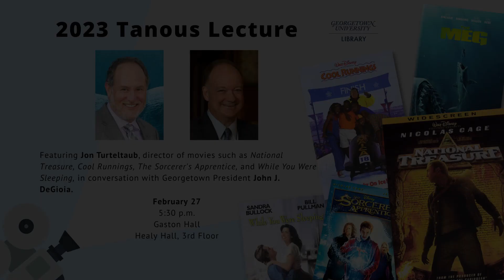2023 Annual Tanous Family Endowed Lecture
Georgetown University Library's 2023 Tanous Family Endowed Lecture featured Jon Turteltaub, director of films like National Treasure, Cool Runnings, While You Were Sleeping, The Meg, and The Sorcerer's Apprentice, in conversation with Georgetown president John DeGioia. The event took place February 27, 2023, in Gaston Hall.